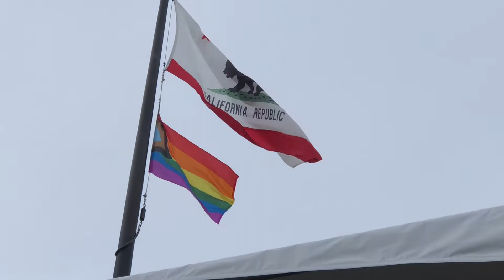Estuardo & Mario Ruedas in Redwood City Music in the Square Performance Ticket to Ride 6/3/2022